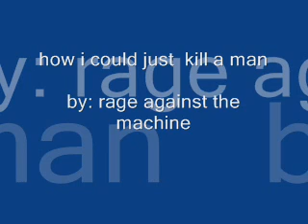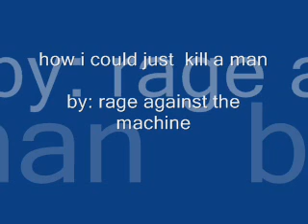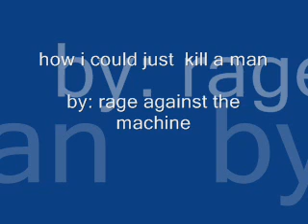how i could just kill a man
zenith:
song:how could just kill a man
by: rage aginst the machine
just the sng, no vid sorry i haven't gotten new pics